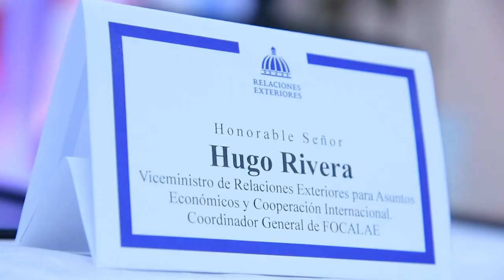FALTA MAS SERIEDAD EN REPUBLICA DOMINICANA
Presidente Abinader canceló a 781 funcionarios en el servicio exterior

 Desde que el presidente Luis Abinader asumió el cargo ha cancelado a 781 funcionarios en el servicio exterior, lo que supone un ahorro de cerca de 222.7 millones de pesos mensuales en salarios, según la Cancillería.

Las personas que han sido despedidas habían sido colocadas en embajadas y consulados y «en su mayoría no cumplían con sus funciones o no contaban con el perfil requerido», explicó el Ministerio de Relaciones Exteriores en un comunicado, esta pirrica informacion demuestra que hace falta mas seriedad en republica dominicana en cuanto al gobierno se refiere

 🔷🔸🔹 Unete a los Seguidores influyentes de TVMCTV

Llevamos  años defendiendo el derecho de los ciudadanos a saber la verdad.  Años promoviendo un periodismo responsable e independiente. Hoy, más que nunca, las decenas de personas que formamos EcoNews Agency, trabajamos sin descanso para mantener ese compromiso inquebrantable y ofrecerte una información de calidad. Ayúdanos a construir el periodismo del Futuro con la CREDIBILIDAD QUE NOS CARACTERIZA EN TVMCTV. Únete a los SEGUIDORES influyentes. Comparte y riega la voz